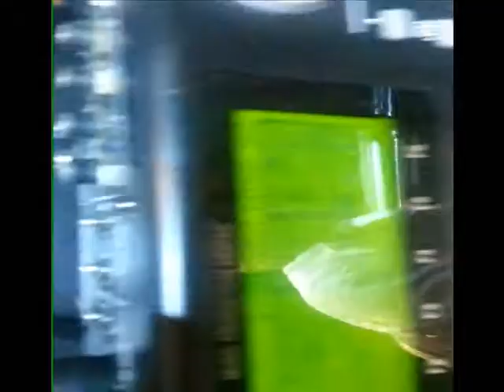Berwan Ardıl - Moskova Düğünü - Rusya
Berwan Ardıl'ın Resmi YouTube Kanalıdır !

Daha Fazla Müzik İçin Takip Et !

Berwan Ardıl's Official YouTube Channel

Follow For More Music!

Don't download videos and upload them to your own channel!
It will be removed by YouTube for copyright reasons.